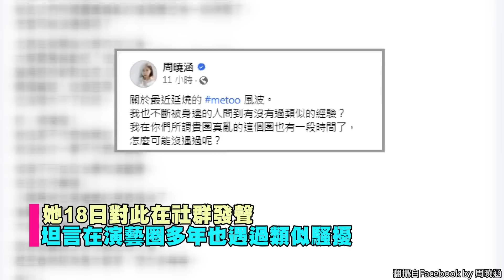宥勝遭踢爆性騷！ 「機智CP」周曉涵不忍發聲：怎麼可能沒遇過